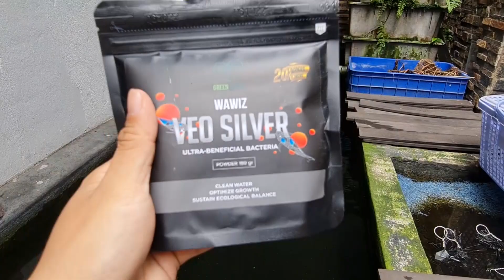MEN VI SINH LÀM TRONG NƯỚC WAWIZ | KOI BA MÀU VLOG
►  Kết nối với chúng tôi:
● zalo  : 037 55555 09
© Bản quyền thuộc về Koi Ba Màu Vlog
© Copyright by Koi Ba Màu Vlog
☞ Do not Reup